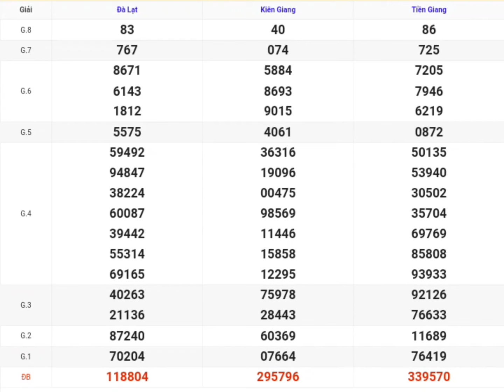XSMN | Quay Thử Kết Quả Xổ Số Miền Nam P6 Hôm Nay 11-08-2024 xs Tiền Giang, Kiên Giang, Đà Lạt